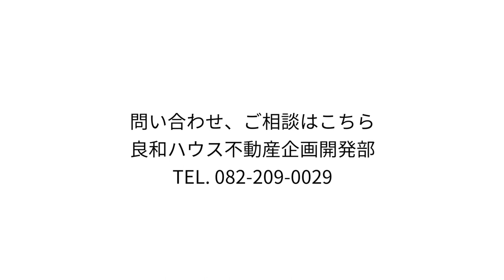(SOLD) House For Sale! (SOLD)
We think you'll like this Hiroshima House FOR SALE:

Huge 4LDK 2 story house including the land w/ sunroom and attic space in the Inokuchi-dai area w/ indoor garage space for 2 cars. (cabin)

Balcony that overlooks the beautiful Seto Inland Sea that you can look out upon and enjoy a cup of coffee every morning.

Total Land: 220 tsubo or 727 sq. meters
Building Area:  181 tsubo or 598 sq. meters

Listed at:  37,000,000 yen